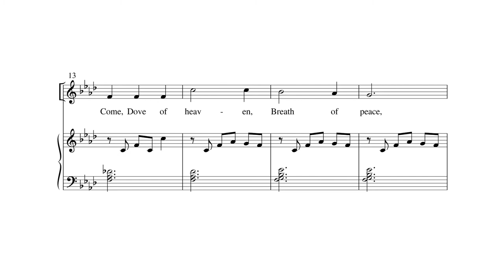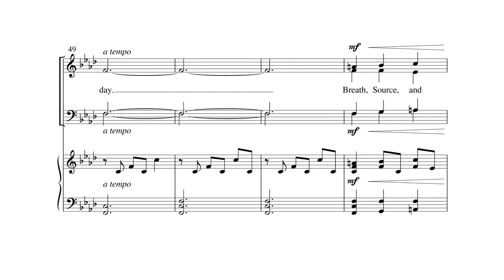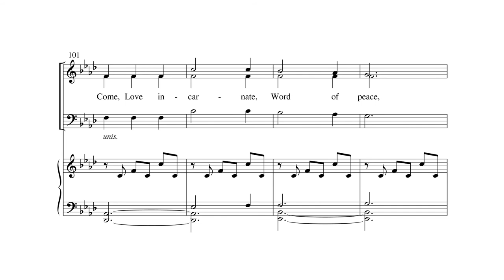Come, Dove of Heaven by Mark A. Miller - scrolling score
Come, Dove of Heaven by Mark A. Miller - Item Number 50-5023

This flowing SATB piece for Pentecost has a simple but effective piano part and the choral writing is lyrical and approachable, with moderate tessitura. The first of four stanzas is marked as a solo. Stanza three has contrasting music. A nice contrast to the usual bombast of Pentecost, this piece is prayerful and lovely.

Recorded by the Notre Dame Children's Choir, Mark Doerries, director. Used by permission.